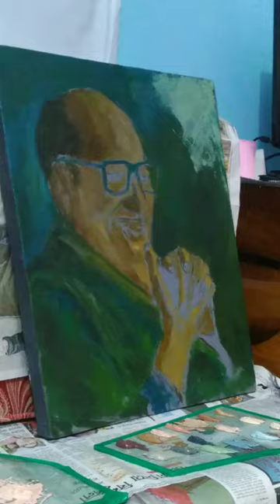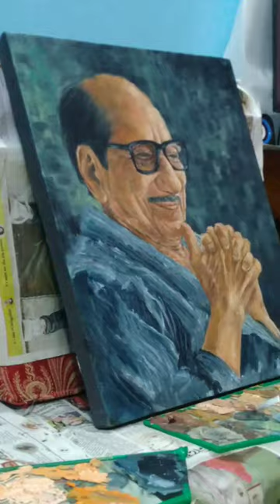Oil Painting Portrait | Old man | Portrait Speed Painting By Fahmin Abdullah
Painting  portrait of an old man by Fahmin Abdullah